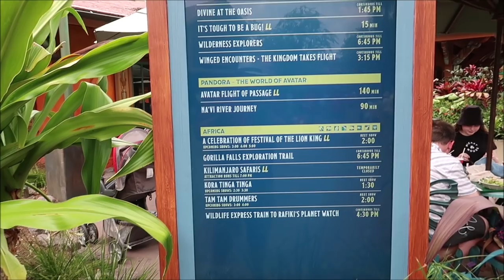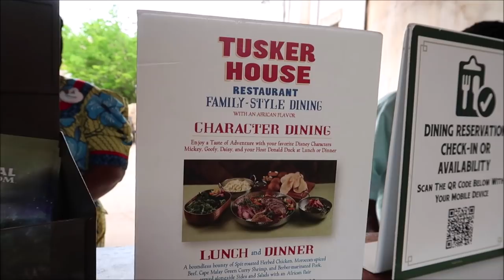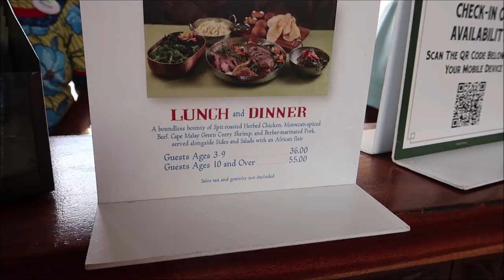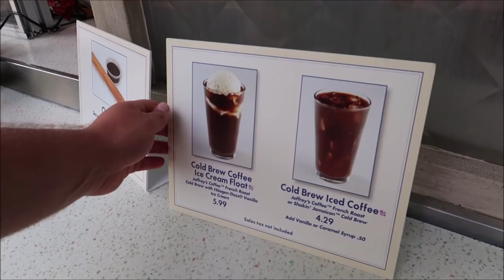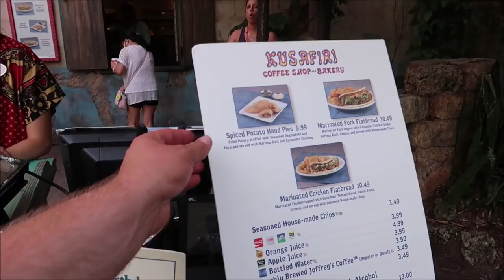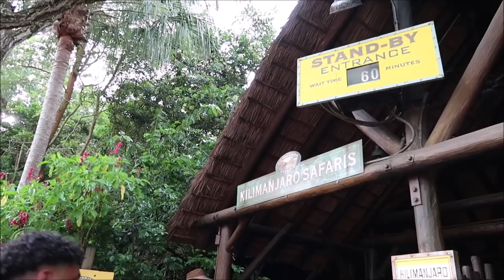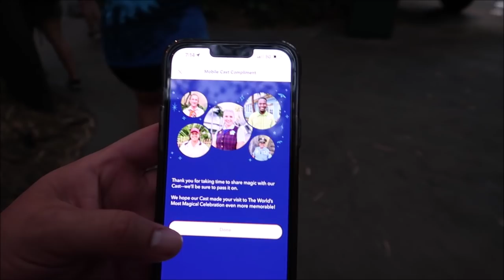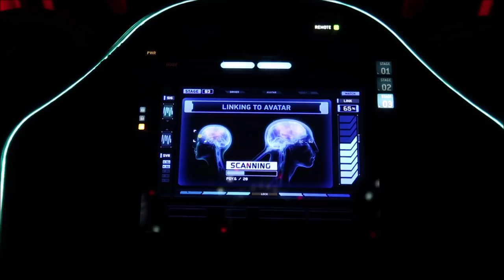Disney’s Animal Kingdom April 2022 | Avatar Flight of Passage 20 Min Wait & Tusker House Restaurant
A Colorful Restaurant with Character
Step inside this lively Harambe marketplace eatery and enjoy family-friendly surroundings. The plentiful family-style menu offers favorites for breakfast, lunch and dinner.

While you dine, snap a photo and tip your pith helmet to Donald Duck—suited up and ready for his next safari adventure—along with his Disney friends, as they travel throughout the dining rooms celebrating their latest expedition.

3211 Vineland Rd
PMB# 244

Name
Clinton Gentry
Melissa Flores
Henry & Paula LeBreux
Tana & Jim
Shona V
Howard Lieb
Natalie Ardisson
The Doody Family
Erik Dorr
Lori Quattrocchi
Heather Jones-DiRosa
Michael Craft
mark mecca
Nicole Tieso
Tyler morrow
Rebecca campbell
Scott Lollar
Brian Schwenk
onetimeuser
Ashley S.
Roberta Biallas
William Liley
Jacob Williams
Joan Cheng
Sally Slater
Pat Ames
Timo Wischnewski
Sharon and Mark Berman
Stephanie Seul
Deborah Ciresi
The Fords
Tanya Boots n' Pants
TheCubTech
KLares
Janet Hall
Janet Wix
Missy Theresa
Barry & Pam Murphy
Lisa Landry
James Galan
Darren Neely
Kelli McCain
Gaynor Smith
Mick Purkiss
Jim Huggins
Randy Jamerson
Barry Wallace
Kathryn Zaleski
Melissa Hancock
Shelley VanRenselaar
Jeff M
Nicole Curtis
Gerald
Emily McCoy
Fran
CS
Mario Rossi
Cassidy Ebert
Julia Long
Andrew Schlosser
Meredith Leonard
Momma_Lisa1969
Martha Fletcher
Judy Salatino
Sandi Jerome
Ken Lachman
Aida Figueroa
Stacie Callaway
April Napper
Andrew
Sean Rogers
Bryan Vacinek
Amber Higdon
Josh Rinehart
Aaron Trumbore
Kevin Cardwell
rachelldanielle
Nick Morse
Bill Serratore
Daniel Brough
Jackie Gohl
Makaria Chthonic
Benjamin Haley
Holli Tippl
Kip G Meseck
Peter Mackey
Bob Hicks
Mike Ferrell
Darren
Paolo Ciniello
Jef
Steven Gray
Mackensey Kubina
Aimee & Ryan Ebner
Andrew Tait
Tobi Scaggs
Tim Komosa
James Aiken
Alex Wells
Mary Gater
Ty Ty Bear
Jason Zak
Michael Wheeler
Judy Ko
Frank Corey
Mellie Moo
Ryan and Heather C.
Adam Puscavage
Joann Mui
Mandy Felix
MCW T-Bram
Jeff MacConnell
Shannon Blakely
Lisa Orr
Ed Chapman
Jacqueline Anzuini
Anne Bay
Brian Tapio
Annie Garrison
Richard & Kathi Baumgarten
Bill Byers
chad morgan
Robert Summers
nancy mccombs
Rita Lee
Susan Poynton
Brittany Karsten
Timothy McDonald Jr
Lisa walker
Sandi Wooley
Lisa Desilets
Kelly Gazzola
Sheyenne Boerker
Shelley Powers-Pearson
Misty Stanton
Andrea Luttrell
Kelli
Sharon Langone
Michele Lardou
Lars Steenberg
Maja Christensen
Andrea& Brady Hakuna-Mock-tada
James Steffenson
Emma Still
Alma Steinhilber
Melanie Watson
Nicky Blakeman
Jared L
Corinne
beelsberg
Matt Johnson
FlynnLives
Rich Lazar
Stephen McIlhenny
Terry, Tina, James and Adam Moore
Shaun
DOM
Tonya Gust
Al Bob
Caryn Haywood
kevin way
Lauren Youngberg
Pam and Greg
Jackie Pillinger
Dan Hatfield
Elissa Schmidt
Liam and Polly Jordan-Martin
Sue Burnham
Jeff Renfrow
Andrew Singer
Tasha Burns
Karin Misdom
Mat Saunders
Neil Roberts
Keith Lousley
Tiffany Balbuza
Andrew Frueh
James Emory
Catherine&Chris
Disney Oma Carr
Marcie Lee
Jennifer Priest Rupert
Kate Francis
Billy & Becky in NOLA
Stephanie Wheeler
Jonathan Wyman
Alexondra Lee
Ron Fox
Lee Taylor
Mark Iori & Cindi Gray
Googly BearKEB
Brian H
Rebecca Anderson
Jenny Walter
Ashley Short
Jon May
Sara Knight Henthorn
Lisa A
Jenni
Rona and Don Golfen
Heather Ludwig
Bill Barsh
Bobby Tyning
Sarah
The Williamson Family
Kirk Hofeling
Josh
Sherman_117
Janet S.
Ashley Whitaker
Stacie Webster
Patricia Jean
Joy Frye
Blake McAskill
Jeannine Marie Harris
Britt Graves
Chris and Kim Bond
Chris Yobb
Arthur Childs
Jessica Fox
Carol & Haley Hospodar
ALEXSANDRA WATSON
Troy Parker
The Zimmermans
Mike Wennmacher
Prinsez54
Liz W
Eric Eggink
Bobby Preteau
Chad Jennings
Stacy Ludwig
Ryan Tyler
Victoria Thompson
ERNIE NOLTE
Mike Elliott
Tamara and Patrick
Tina Spicer
Edward Williams
Kayla Barnett
Kristi Mikle
Tim Winsett
Ann Kennedy
Jill Burns
Shane Hebert
Christine Beebe

Ian B
Beth C. Jones (Legally Disney )
Jesse Burrows
Tracey Armstrong
Thomas Young
Mary Place